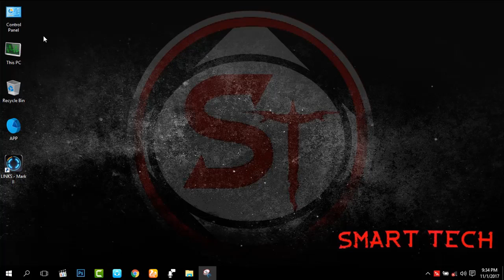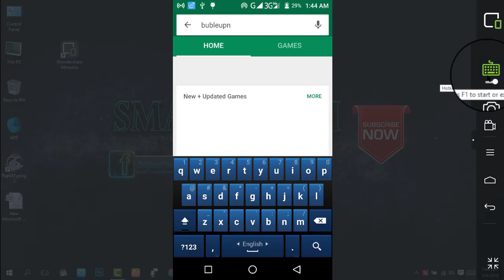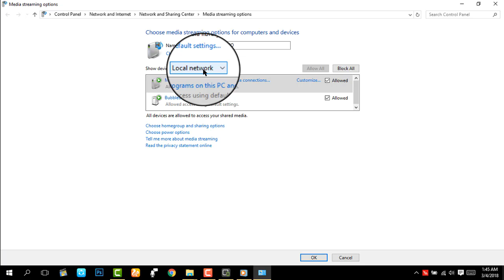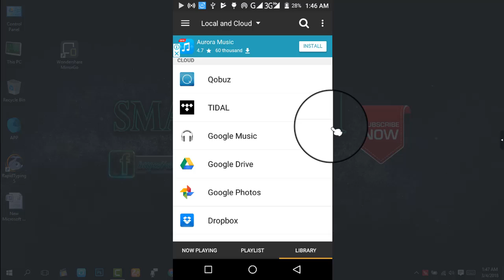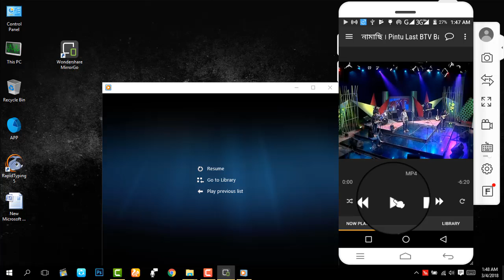HOW TO Stream Videos from SMART Phone to PC Via WI FI, NO INTERNET NEED EASY WAY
DRUNKTUNE
THIS VIDEO IS ALL ABOUT HOW TO STEAM YOUR SMARTPHONE VIDEOS THROUGH WI FI HOTSPOT ON PC OR TV.
YOU CAN SHARE YOUR VIDEOS ON PC BY THIS METHOD AND WATCH WITH YOUR F AMILY AND FRIENDS ON WIDE SCREE.
THIS TIPS IS REALLY SIMPLE TO DO.HOPEFULLY YOU WILL LIKE IT,